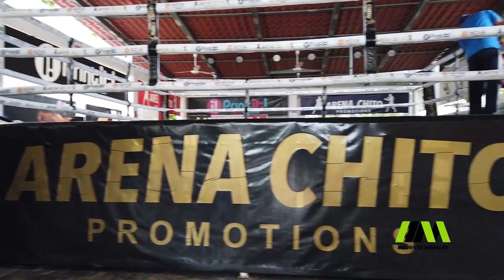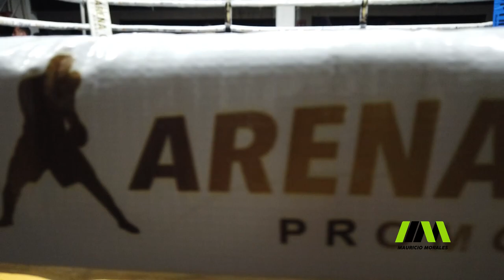Titan VS Chaneke | Box Campeonato Nacional | Mauricio Morales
Hace unos días estuve en Cd del Carmen
grabando una pelea de Campeonato
Titan Soto VS Chaneke Chan🥊🥇